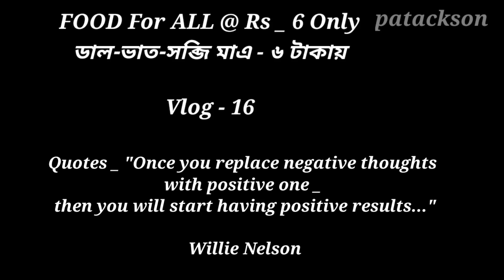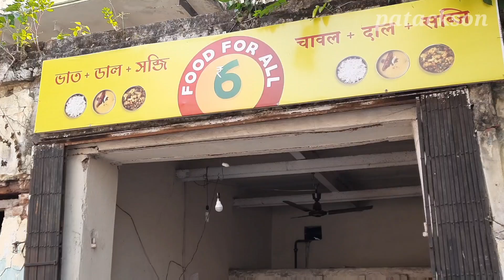অবিশ্বাস্য মাএ ৬ টাকায় ডাল ভাত সব্জি | 6 takay Lunch | Cheapest Lunch in Kolkata | Lunch at Rs 6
6 Takay Lunch | Kolkata Cheapest Food | Lunch at Rs 6 | Dinner at Rs 6 | Food only Rs 6 |

"ভাত ডাল সব্জী মাএ ৬ টাকায"় ।
Food For All at Rs - 6 only .
৬টাকায় lunch, ৬টাকায়dinner,ভাবলে অবাক লাগছে না?যে কি করে সম্ভব? তাও আবার কলকাতার মতো জায়গায়।
এইরকম এক সংস্থা কে জানাই অসংখ্য ধন্যবাদ যারা প্রতিদিন মাএ ৬টাকার বিনিময়ে ২০০-৩০০প্লেট  সুস্বাদু খাবার পরিবেশন করে অসংখ্য মানুষের মুখে খাবার তুলে দিয়েছেন।আবার অনেক সময় বিনাপয়সায় ও কিছু মানুষের খাবার দিয়ে থাকেন। যাদের চিন্তা ভাবনা ভবিষ্যতে আরও ১০০০০ হাজারের ও বেশী করে খাবার দিয়ে মানুষ কে  যাতে সাহায্য করতে পারে।কলকাতার বিভিন্ন জায়গায় যারা এই ধরনের কাজ করে যাচ্ছে গত ৩বছর ধরে।প্রার্থনা জানাই তাদের জন্য যারা এই ধরনের সেবামূলক কাজের সাথে যুক্ত, তারা যেন আগামী দিনে তাদের এই প্রচেষ্টাকে সুন্দর ভাবে পরিচালিত করতে পারে।

Vlog - 16